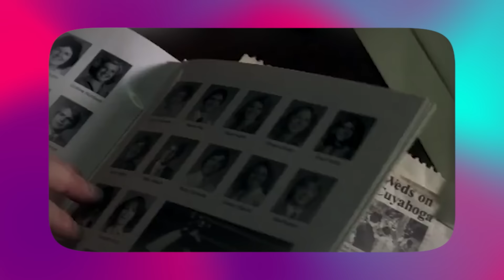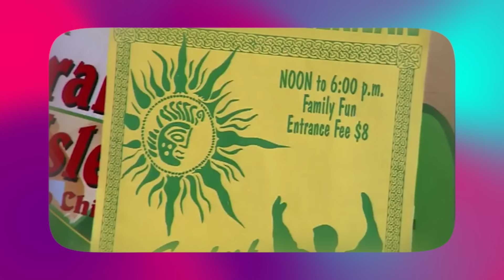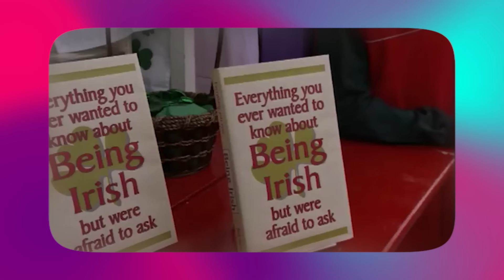Disney's Tone-deaf "Irish" Movie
The Luck of the Irish is Disney's St. Patrick's Day movie and its the weirdest one I've seen yet. Starring Ryan Merriman as Kyle Johnson and Henry Gibson as Reilly O'Reilly, this movie is full of really bad irish stereotypes and an odd attempt at diversity in 2001.

Also, I'm so sorry about the audio. Something happened while recording and re-recording would create a different comedic delivery. I promise I will make sure the settings are better suited the next time I record!!! The main issue is some areas of this video sounds lower than other parts, mainly due to background noise removal.

00:00 Introduction
01:11 "Kyle From Ohio"
07:28 Kyle loses his luck
11:36 Kyle's mom?
17:24 The search for the coin
22:09 .conclusion